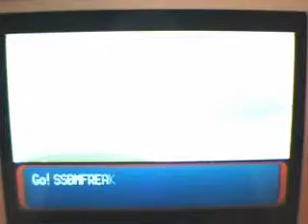Pokemon Emerald 38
Now did you think I was going to abandon this. No. Anyway we get to the gym leader Norman today who has normal types.